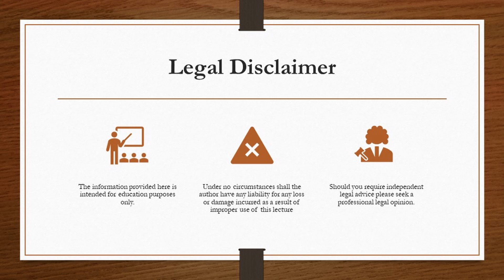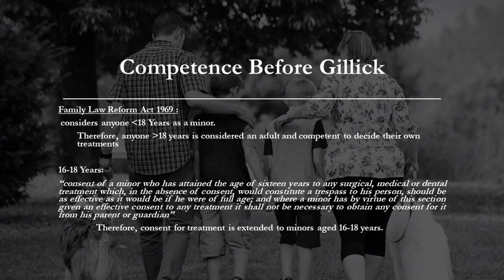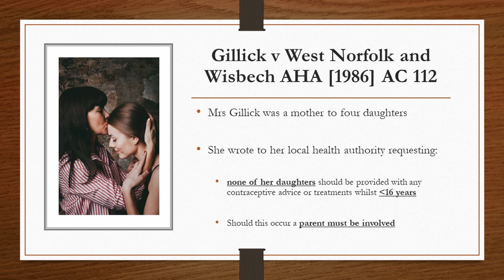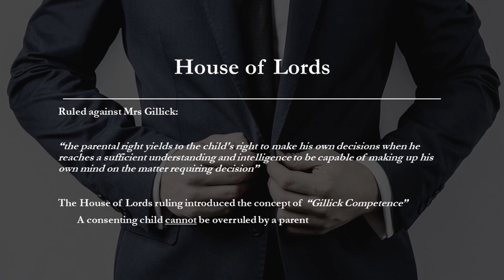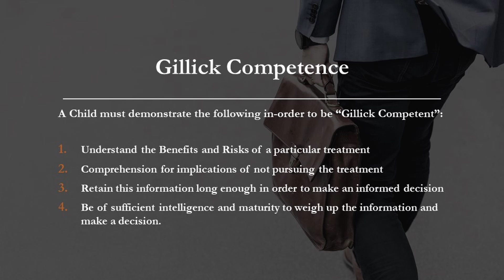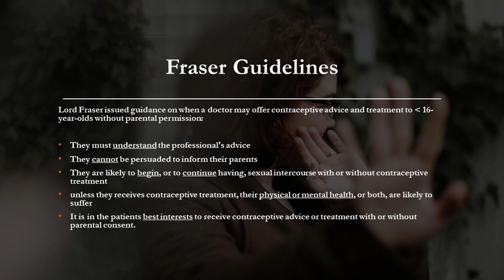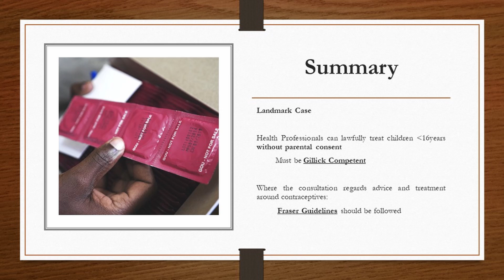Medical Law - Consent in a Minor - Gillick Competence & Fraser Guidelines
Medical Law - English Tort Law -  Consent in a Minor - Gillick Competence & Fraser Guidelines

*UK LAW* - Essential for Medical Interviews & Examinations of all levels.
Relevance to malpractice compensation claims against medical professionals regarding informed consent.

Covers:
1. Consent in a minor before Gillick Competence - Family Law Reform Act of 1969
2. Gillick v West Norfolk & Wisbeck Area Health Authority [1986] AC 112
3. House of Lords Ruling & Gillick Competence
4. How to demonstrate Gillick Competence in a minor
5. Minimum age for Gillick competence
6. Gillick competence and application to medical advice / treatments
7. Fraser Guidelines - Contraceptive advice in a minor
8.  Summary of Gillick Competence and Fraser Guidelines

Medical Lectures and OSCE Videos produced by GMC registered/Certified Doctors. JHP Medical website provides access to online questions, videos and lecture notes.

Lectures cover definitions, aetiology, symptoms, clinical features, management, prognosis and complications of a wide variety of medical topics. Also covered are medical statistics, ethics and law.

Authors:
1. Dr. A. Hart-Pinto MBChB (Hons) BSc (Hons) MRCS
2. Dr. Najeebah Jaunbocus MBChB MRCGP

Equipment

Microphones & Accessories:
RØDE Podcaster Microphone
RØDE PSM1 Microphone Shock Mount
RØDE PSA1 Swivel Mount Studio Microphone Boom Arm

Camera:
Canon 5D MKII [link to MKIV]
Canon EF 50 mm f/1.2L USM Lens